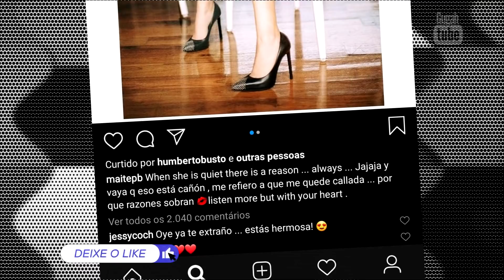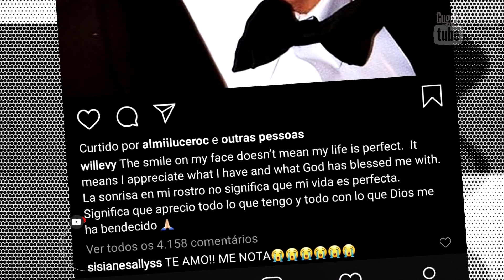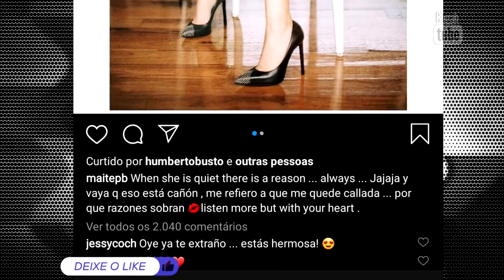MAITE PERRONI FAZ POSTAGENS IGUAL A WILLIAM LEVY | SERÁ QUE TAVA OLHANDO O INSTA DO GALÃ? Entenda!